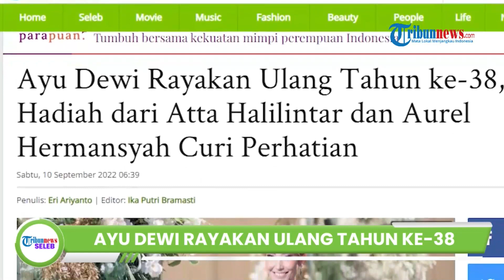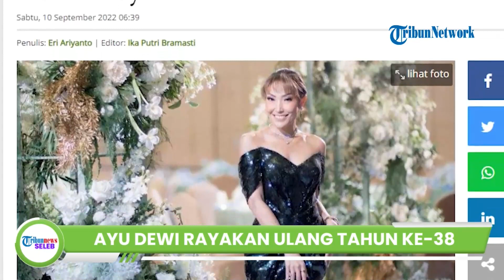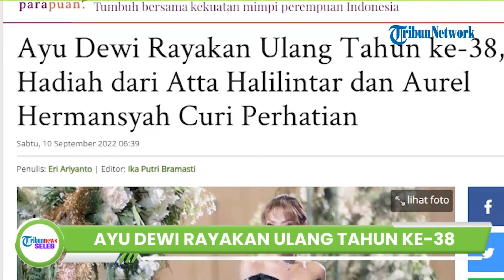Rayakan Ulang Tahun ke-38, Ayu Dewi Dapat Hadiah Kocak dari Atta Halilintar dan Aurel Hermansyah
TRIBUN-VIDEO.COM - Artis Ayu Dewi baru saja merayakan ulang tahunnya yang ke-38 pada 7 September 2022 lalu.

Dalam momen ulang tahun tersebut, ia mendapat hadiah tak terduga dari Atta Halilintar dan Aurel Hermansyah.

Dikutip dari TribunStyle pada Sabtu (10/9/2022), Ayu Dewi yang kini berusia genap 38 tahun itu mendapat banyak kejutan dari teman-teman artisnya.

Tak hanya itu, Ayu juga mendapat banyak kejutan dari keluarga serta teman terdekatnya.

Ibu tiga orang anak itu awalnya terkejut dengan sikap suaminya yang tiba-tiba berubah jadi romantis.

Kamudian, melalui InstaStory di Instagram miliknya, Ayu Dewi memperlihatkan kiriman buket bunga hingga kue tart dari orang-orang terdekatnya.

Ada hal yang menarik dalam momen tersebut, yakni kue ulang tahun pemberian dari Atta Halilintar dan Aurel Hermansyah.

Berbeda dari rekan artis lain yang memberikan kue dengan hiasan yang cantik.

Atta dan Aurel justru mengirimkan ugly cake dengan bentuk yang sama sekali tak terbayangkan oleh Ayu Dewi.

Sebagai informasi, ugly cake prank adalah prank kue jelek yang sedang viral saat ini.

Kue ulang tahun pemberian Atta dan Aurel berbentuk princess Cinderella dengan penampakan yang sangat aneh.

Diketahui, Ayu Dewi juga merayakan ulang tahun ke-38 tahunnya yang berlangsung sederhana dengan dihadiri keluarga tercinta.

Momen hangat keluarga tersebut sangat terlihat dalam potret-potret yang di unggah di Instagram milik Ayu Dewi.

(Tribun-Video.com/TribunStyle.com)